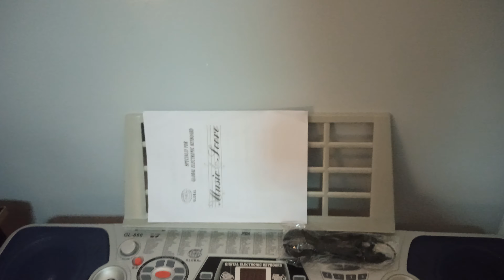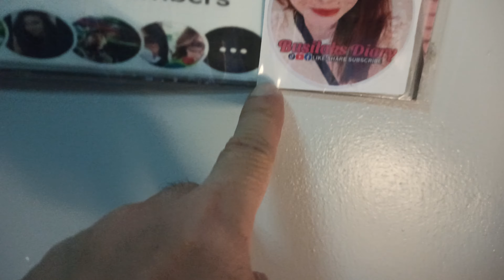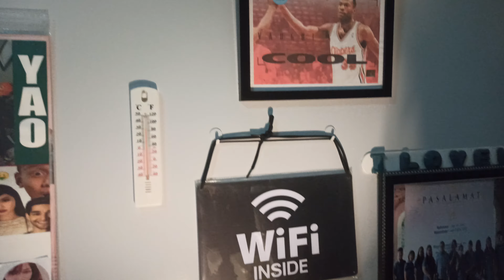Andy Yao Bedroom condo YouTube